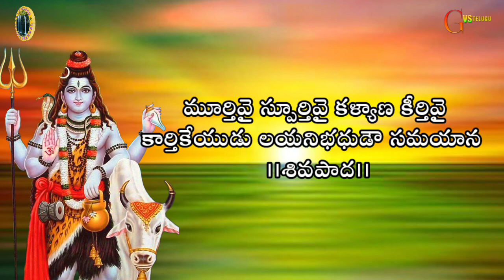శివపాద మంజీరనాధం (telugu lyrics) |G V S TELUGU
సాంగ్ .శివపాద మంజీరనాధం
రాగమాళిక
రేవతి రాగము .
అఠణ రాగము .
హంసద్వని రాగము
షణ్ముక ప్రియ రాగము .
తాళం..ఖండ చాపు తాళము

సాకి.

( 1 ) - రేవతి రాగము

పల్లవి.
శివపాద మంజీరనాధం
నాలుగు వేదాలకే విపుల నాట్యానువాదం
ఆత్యం మధురం ఆత్యంత శుభదం -
ఆర్యా మహాదేవి కనుదిన వినోధం - 2.౹౹శివపాద౹౹

అఠణ రాగం.

చరణం.
పాపాలు శాపాలు భక్తుల విలాపాలు
హలా హలం వోలే హరియింప కాబోలు
ప్రమద గణ పతిత ఘణ స్వరజతుల లయగతుల

స్వరాలు.
సా రిసని ధనిపా రిప మపరిసా రిసని ధనిపా
రిప మపరి నిస మరిస నిరిస సని రిసని ధనిపా
మపరిస మపరిస పదని పమ రిమపా .

ప్రమధ ఘణ పతిత ఘణ స్వరజతుల లయగతుల తజ్జనుత తకజనుత తరికిడి తోంత తజ్జనుత
జడగంగ ఉప్పొంగి కైలాస గిరిపై
హరుడు తాండవకేలి ప్రచరించువేలా . ౹౹శివపాద౹౹

హంస ద్వని రాగము...

చరణం.
సాధనలు వేధనలు ఆశ్రతుల ప్రార్థనలు
సురగంగి జరివోలే శిరమందు ధరియించి
నీత నవనీత సంవేద గుణ సంబరిత
భూత ఘణనేత ముణ దాతకను జోతులని
నంది కేశుడు నమక చమకాలు పాడా ... ఆ ... ఆ ... సింహ రేశుడు శివుడు శివ మెత్తి ఆడా . ౹౹శివపాద౹౹

షణ్ముక ప్రియ...

చరణం.
వేదాల వాదాల పెరిగె అగదాల
త్రిపురాల భంగి సమయింప సర్వేశ్వరుడు
పాలనేత్ర జ్వాల తిమిరాల సమిదోల
ధగ ధగ ధగి ధస్ట దాంతిధ్య కాజ్యలిత

మూర్తివై హర హర స్పూర్తివై హర హర
మూర్తివై స్పూర్తివై కళ్యాణ మూర్తివై
కార్తికేయుడు లయనిభధుడౌ సమయాన  ౹౹శివపాద౹౹

ఫ్రెండ్స్ క్రింద ఇచ్చిన ప్లేలిస్ట్ పై క్లిక్ చేసి మీకు నచ్చిన సాంగ్ వినండి